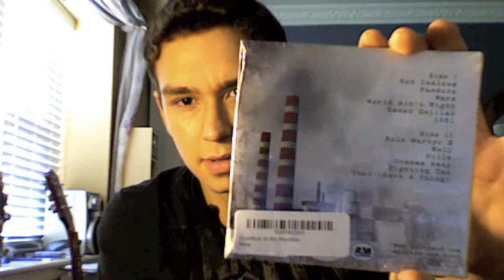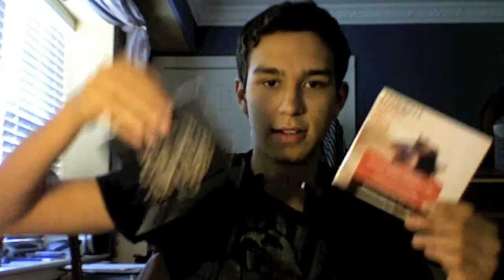Music Update: Episode 1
its a series where i show you new albums i get. thats it haha